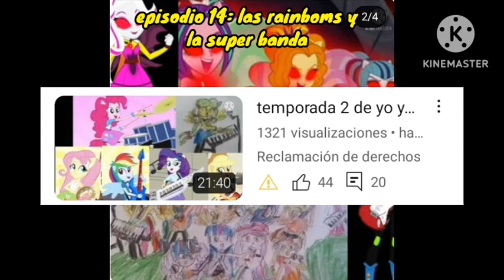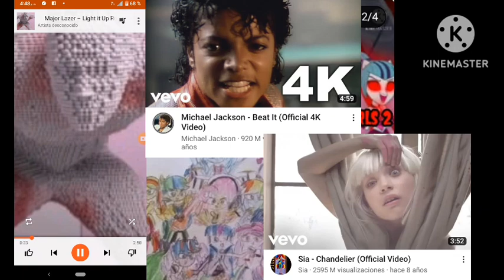curiosidades de yo y mis amigos en Equestria Girls 2 temporada parte 4